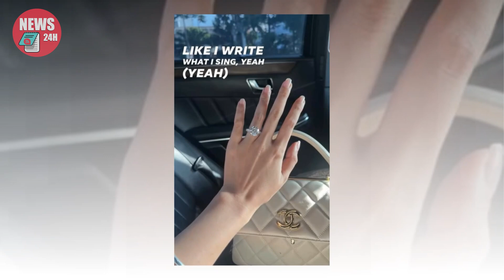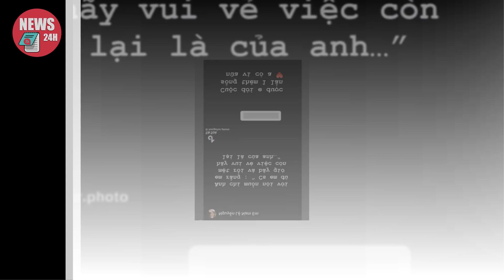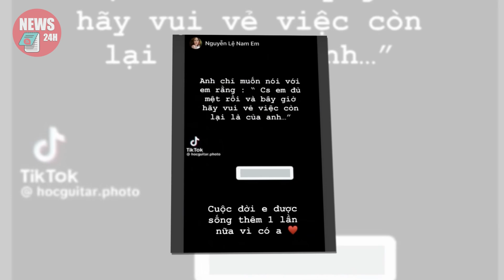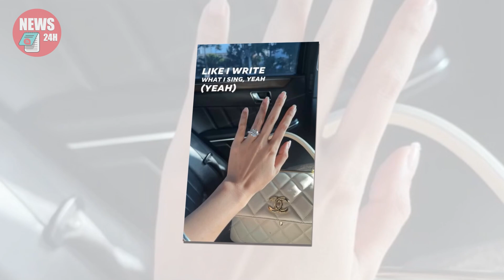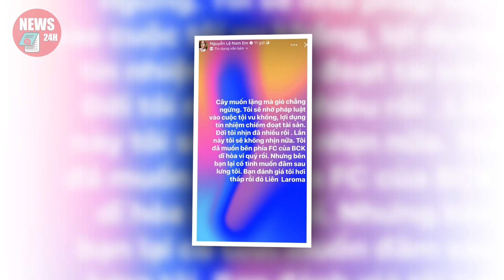Nam Em và bạn trai chính thức ĐƯA NHAU LÊN PHƯỜNG